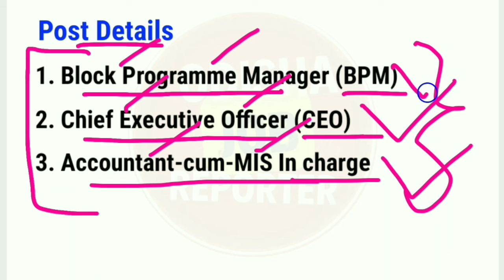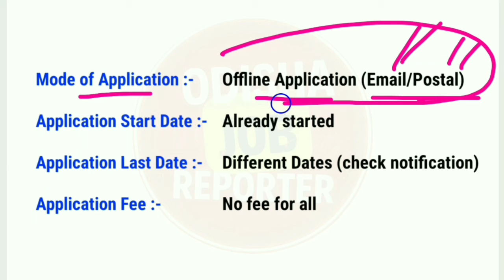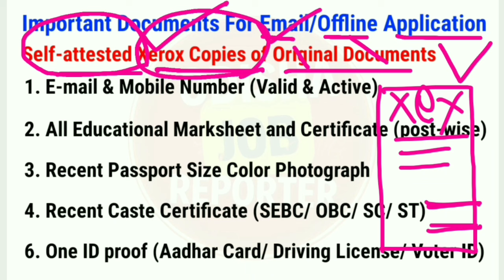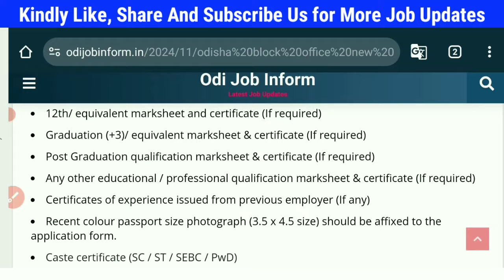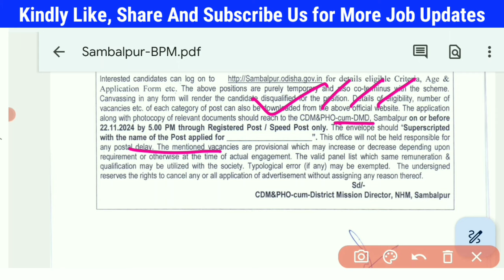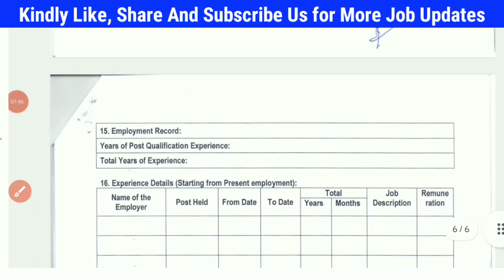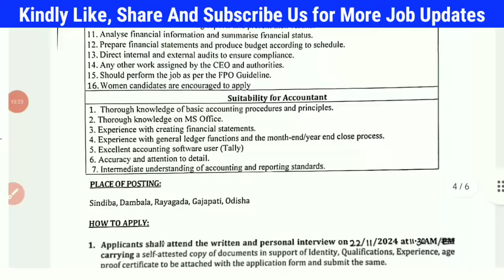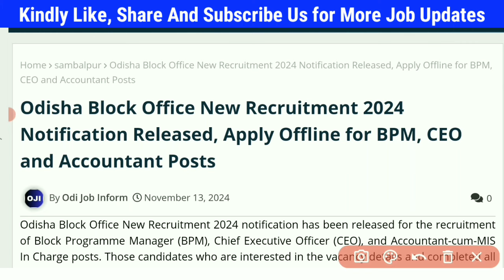Odisha Block Level Recruitment 2024 !! Odisha Govt Job Recruitment 2024 !! Odisha Job Vacancy 2024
Topic About
block level job in odisha
block ceo recruitment
block coordinator jobs in odisha
new job update 2024 odisha
odisha collector office jobs 2024
odisha panchayat level jobs 2024
odisha district level jobs 2024
odisha panchayat recruitment 2024
odisha block level coordinator recruitment 2024
Odisha collector office new recruitment 2024
10th pass odisha govt job
12th pass odisha govt job
12th pass job in odisha
10th pass govt jobs 2024 odisha
10th pass job 2024 odisha
12th pass govt jobs 2024
12th pass government jobs 2024
12th pass govt job vacancy 2024
odisha medical job 2024
upcoming 12th pass govt jobs 2024
grs post in odisha
november job vacancy 2024
latest govt jobs in november 2024
new govt jobs in november 2024
odisha november job vacancy 2024
new govt job vacancy in november 2024
odisha new jobs in november 2024
odisha govt jobs in november 2024
top govt jobs in november 2024
november govt job vacancy 2024
november month job vacancy 2024
latest govt jobs in odisha 2024
new govt job update 2024
odisha agriculture department jobs 2024